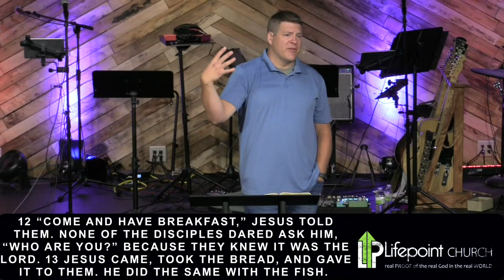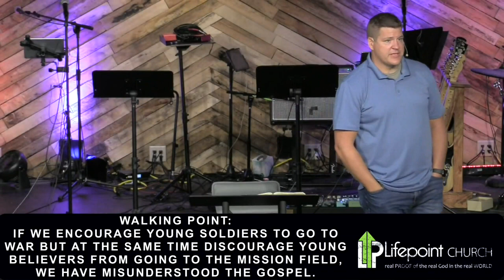Seeing Failure Through God's Perspective (John 21:1-19) 9.17.23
What happens when our failures get in the way of our identity as believers? Are some failures too great to be covered by God's grace? Read with us in John 21 as we discover Jesus' redemption of Peter and discuss what it looks like to give our failures to God.

Join us each week for the latest message on our livestream or in person at 434 Locust in Chillicothe, Missouri. At Lifepoint Church we strive to be Real Proof of the Real God in the Real World.